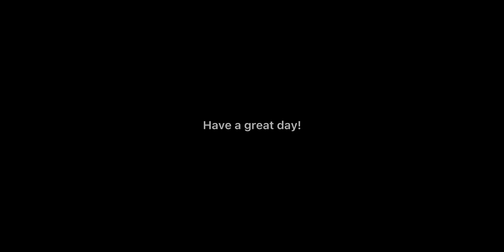Johnny dont leave me~ || FnaF || Meme || Elizabeth x Charlie || Inspired || AUDIOD IN DESC